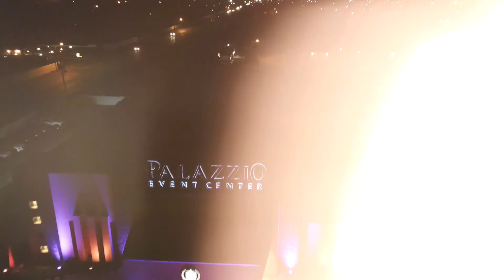QUINCENERA HILITE PROMO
DJ SHOW PROMO